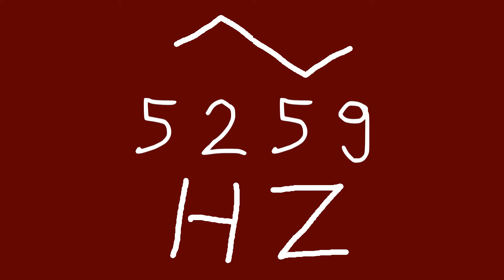5259 hz triangle